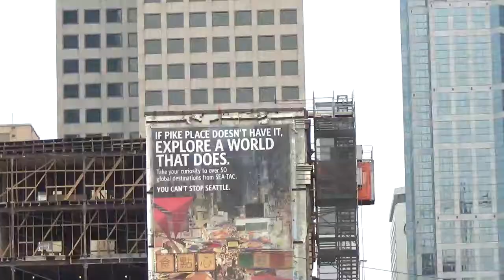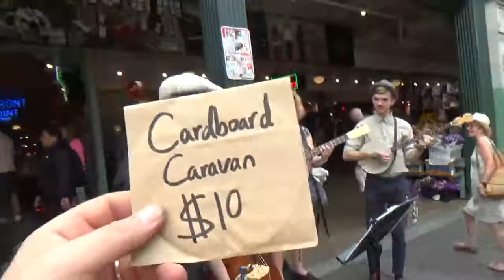Seattle Pike Place Market Cardboard Caravan Band 6SEP2017 2